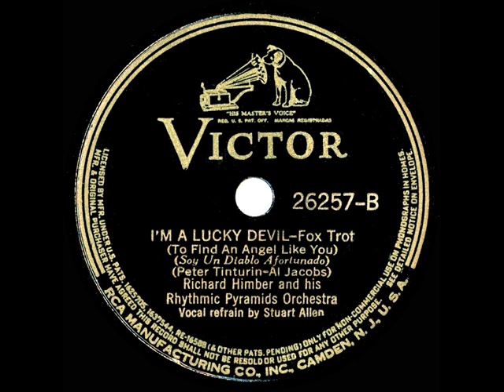1939 Richard Himber - I’m A Lucky Devil (To Find An Angel Like You) (Stuart Allen, vocal)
Himber’s final session with Victor showed off his brass section’s current “Rhythmic Pyramids” layered-tone gimmick.

Transferred from 78rpm Victor 26257 - I’m A Lucky Devil (To Find An Angel Like You) (Tinturin-Jacobs) by Richard Himber and his Rhythmic Pyramids Orchestra, vocal by Stuart Allen, recorded in NYC April 27, 1939 .